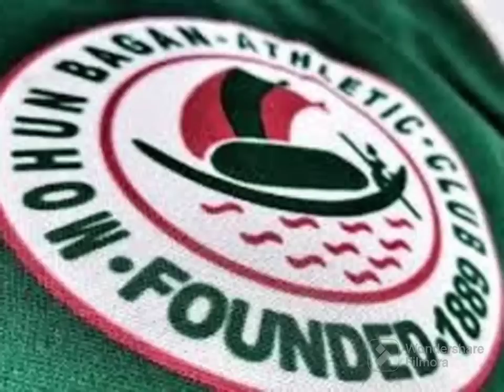আকাশ, শুভাশিস ও স্লাভকো কে কেন কোথায় যাচ্ছে, আসল ব্যাপারটা কি?mohunbagansupergiant